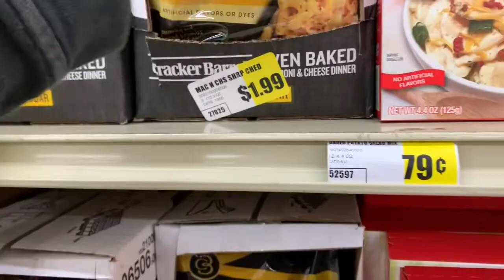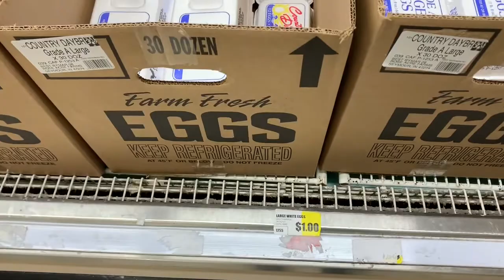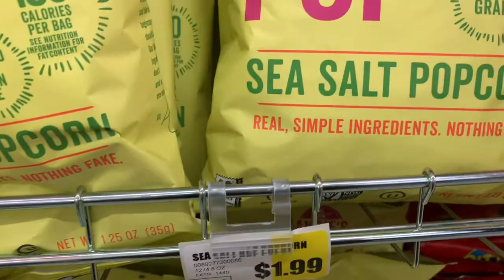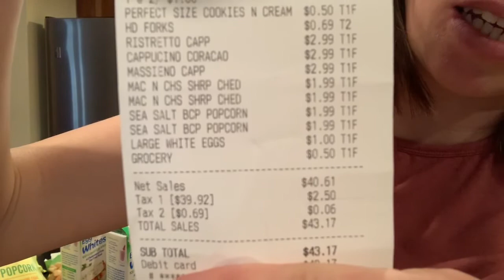Discount Grocery Shop With Me And Haul | $100 Of Food For $40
In this video I’m taking you back to my local discount grocery store. This time I take you around the store a little more. Then we’re back in my kitchen to go over the haul and do a comparison with radiation all grocery stores.